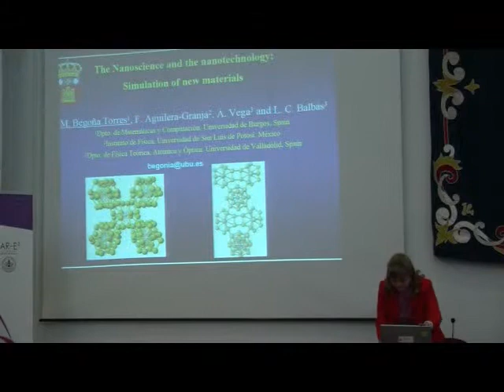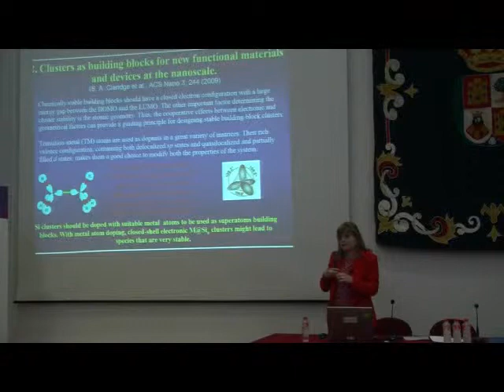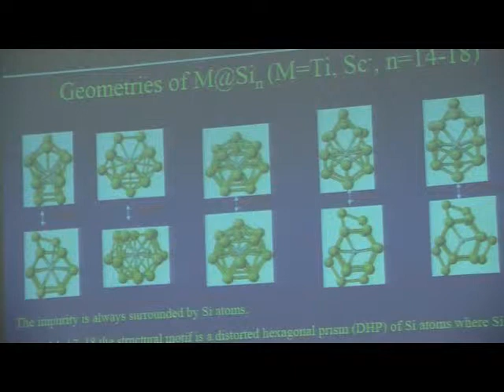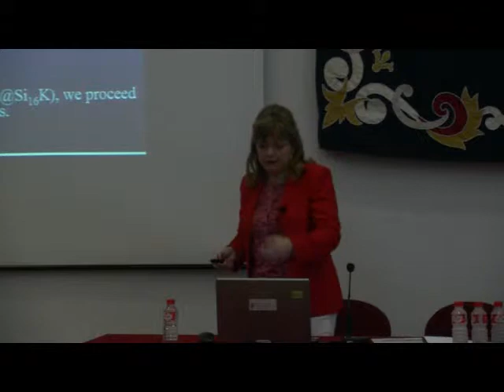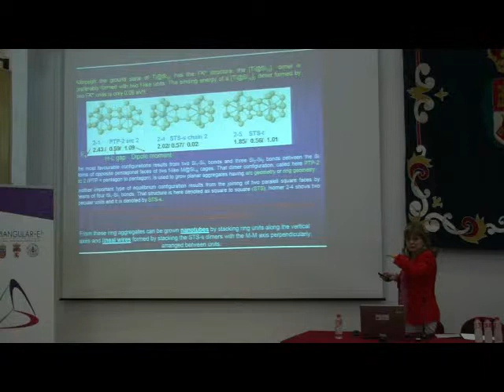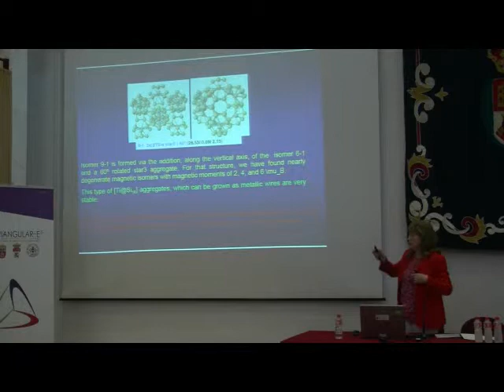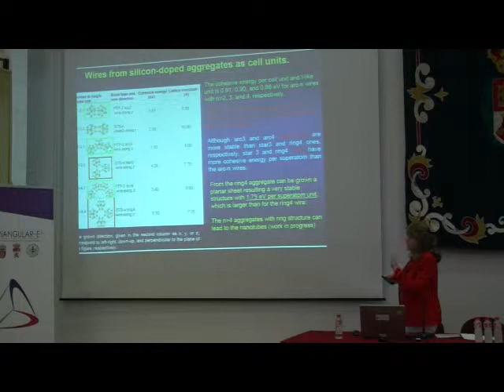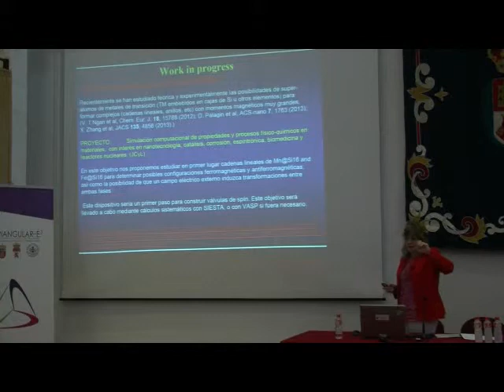First International Meeting of the MULTINANOMAT NETWORK. (2/3)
The nanoscience and the Nanotechnology: Simulation of new materials. Dra. M. Begoña Torres (Universidad de Burgos 2013). First International Meeting of the Multinanomat Network. Nanotechnology and advanced materials.